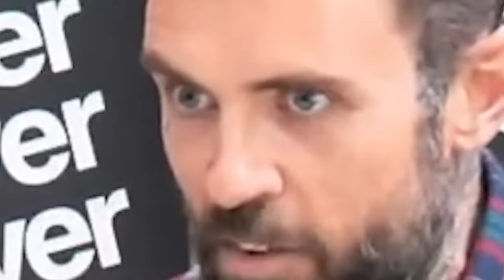Adam22 Rage Quits Podcast After Getting Made Fun Of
Adam grandmaison the 16 storms out of the 'Whatever Podcast' after fellow guest makes fun of his marriage. He also gets trolled and called out multiple times by the live superchats before he excused himself... This was a fantastic moment for us all to enjoy... Consider subscribing for more content in the near future!